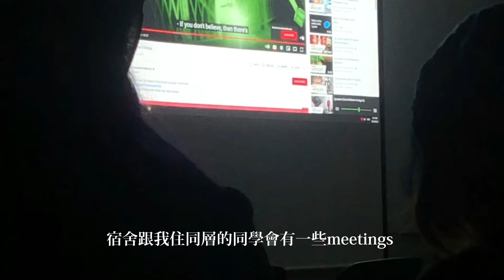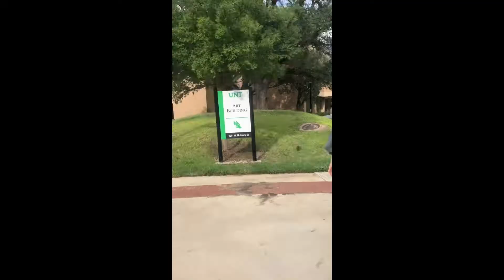UNT College Vlog ：Be productive;)